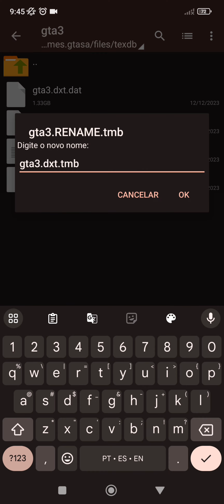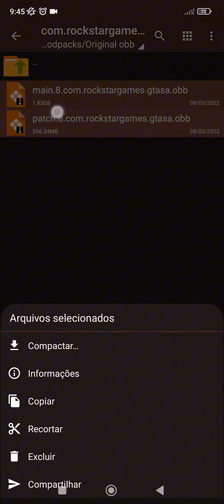SE3 Final Version - Modpack + Installing Tutorial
• Links in the pinned comment